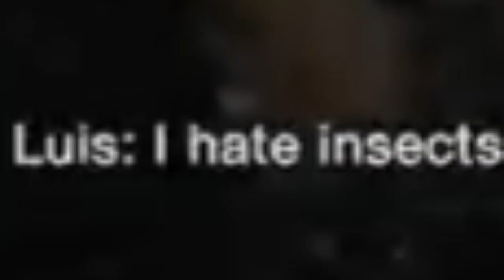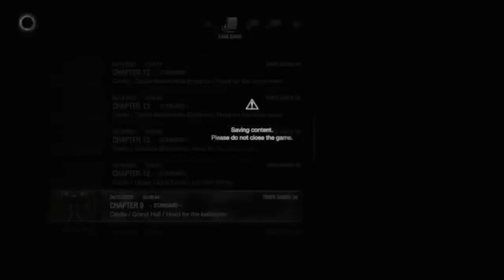Luis and Leon's Immaculate Swag - Resident Evil 4 Remake Stream 5 Highlights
sorry this one doesnt have too much substance BUT THE NEXT ONE IS GONNA BE THE 7 HOUR ONE WHICH WILL BE THE LAST ONE AND ITS GONNA BE HUGE SO GET READY FOR THAT

Art in the thumbnail (of Fig) is by @melonpult_ on twitter

people in the video:

Ashley (me)
she/her

Mae
she/her

the music at the end is the boss music from this game from re4 remake this game